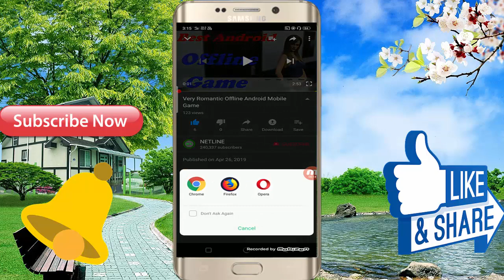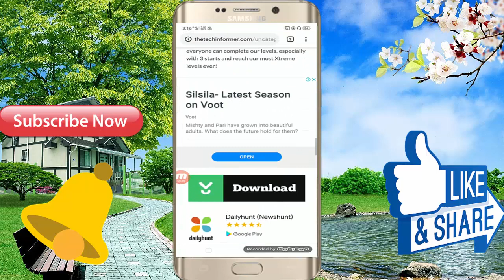Top 3D Offline Android High Graphics Android Games For Free Download Game Size 106 MB